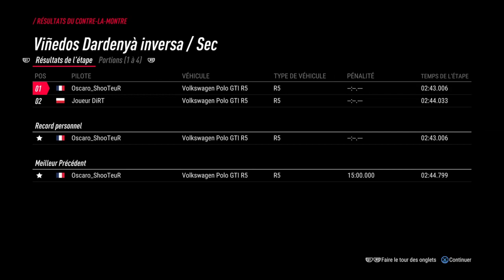WORLD RECORD DIRT RALLY 2.0 Vinedos Dardenya inversa Volkswagen Polo GTI R5